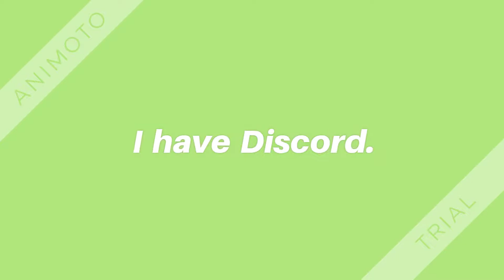Discord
Love ya'll!!